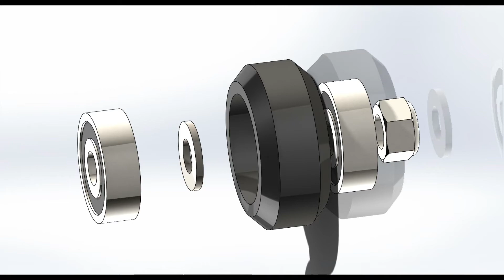OX build instruction Step 2 at